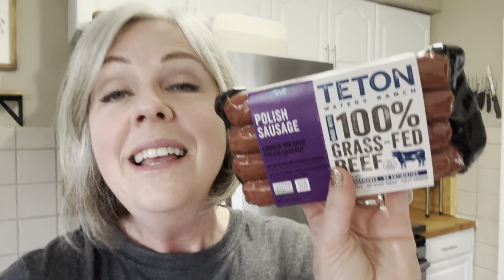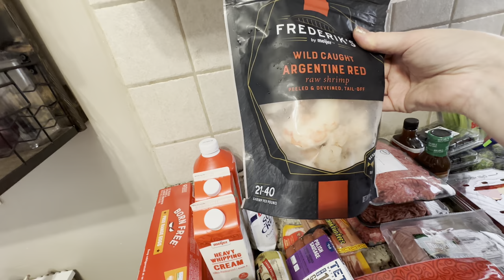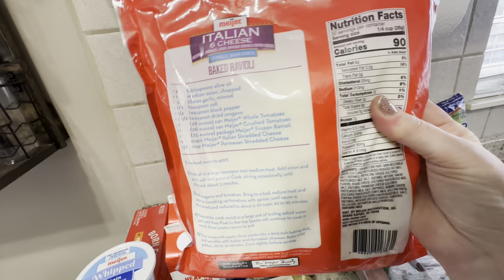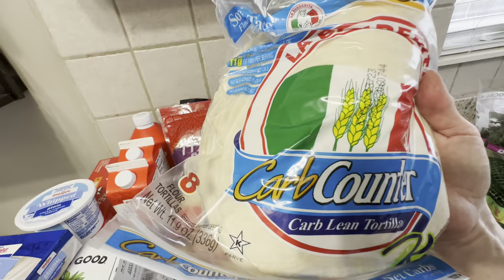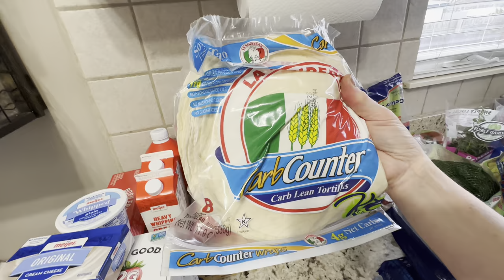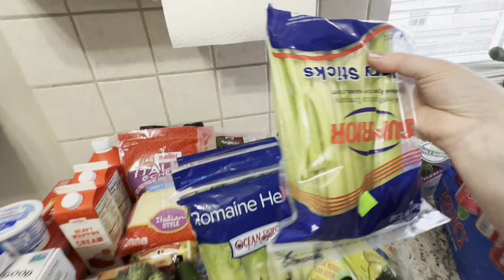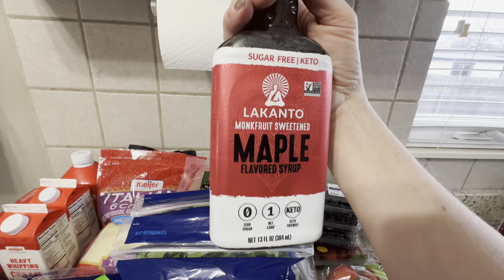Keto Big Grocery Haul & Keto Meatloaf Recipe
Popular Discount Links and Codes ;)

Redmond Real Salt & Re-lyte Electrolyte Powder (use this link to shop or enter lowcarbrevelation at checkout)

A lot of the products I use in my videos are linked here in my

About Channel:
Paula Kish

So many people complicate The Ketogenic Diet…I am a firm believer that food can indeed heal your body. I don't try to sell anything, this diet can be completely successful with food alone and you can definitely do this on lower budget meats. I do, however, recommend electrolytes. When you eat a high carb diet your body holds water and when you eat a low carb diet your body releases water along with electrolytes. You don't need to buy expensive electrolytes if you can't afford them, just make sure the ingredients are clean and free of sugar. Pickle juice even works or you can make your own, just make sure your body is getting them.

I don’t take ketones and I don’t test where mine are at. I also don’t count calories or macros. That’s too complicated and time consuming for me personally (Not knocking it at all because it works for many others and helps to keep them on track.) I just keep my carbs low (around 20 total carbs a day) and I eat fat and protein. I don’t count those either. I just eat until I am satisfied. The way I feel, the scale and the way my clothes fit help me to know where I am at.

I don't have cheat days/meals...my health can't afford it.

So don't feel pressured to buy anything. Just keep your ingredients clean and try to eat whole one ingredient, God given foods for the best healthy outcome.

I also like to link a lot of the products that I use in my videos here to because people ask where I get them.

This is my health journey, it may not work for all, I just feel compelled to share it.